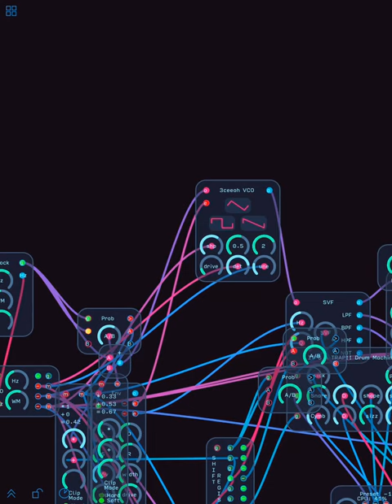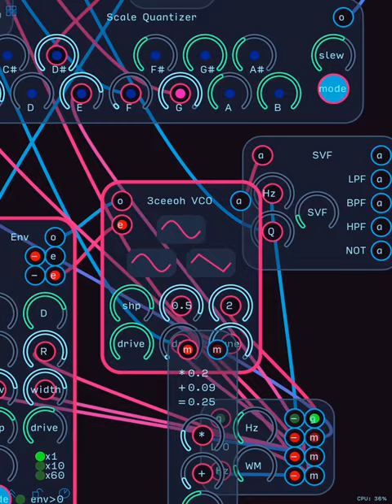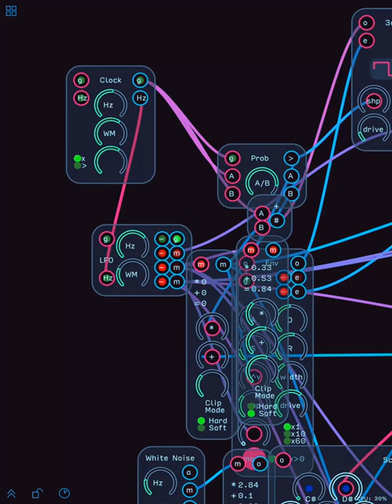audulus blapening for sure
wobbling about the place here. For sure next level, I'm not worthy! whoa this program is tron acid ozric good and is and are tripping me out.